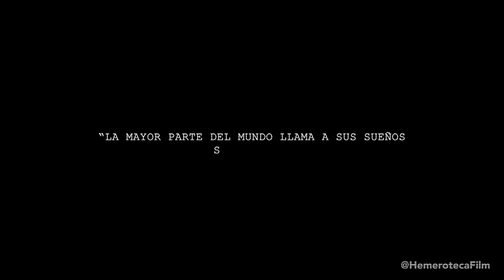YOLANDA DIAZ Y HUGO CHÁVEZ